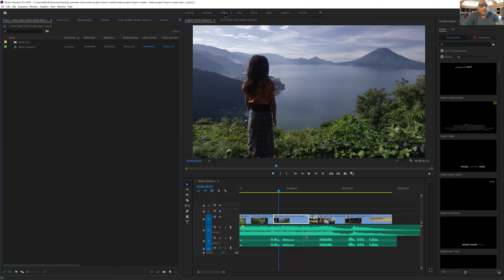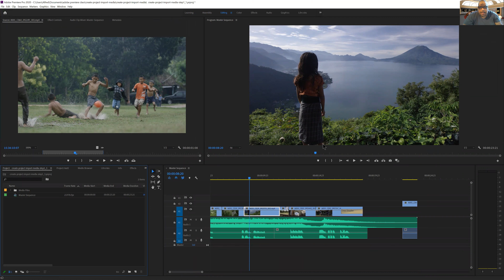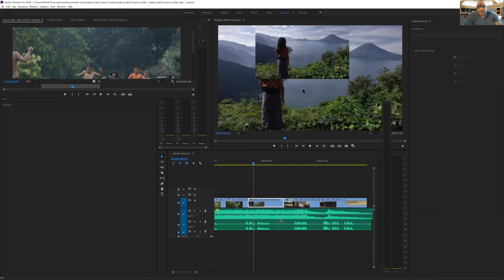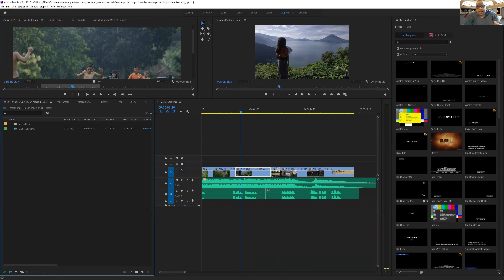premiere pro all tabs overview